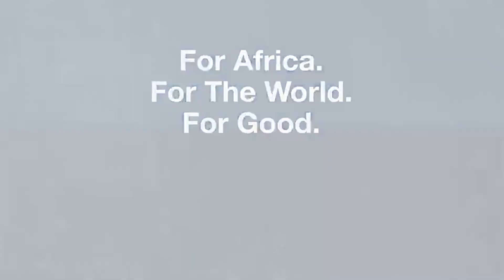WATCH | Wits celebrates its centenary in Times Square, New York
Witsies gathered in Times Square to celebrate Wits’ 100th anniversary this week.

“Wits. For Good” was the theme of the gathering that attracted some impactful and prominent alumni who made their way to Times Square to celebrate with the Wits delegation led by Prof. Zeblon Vilakazi, Vice-Chancellor and Principal of Wits University.